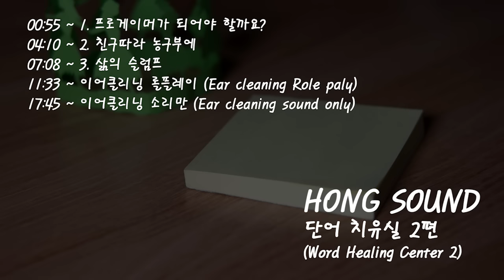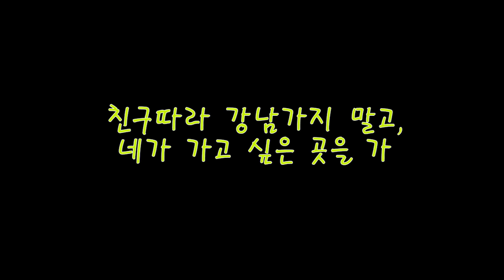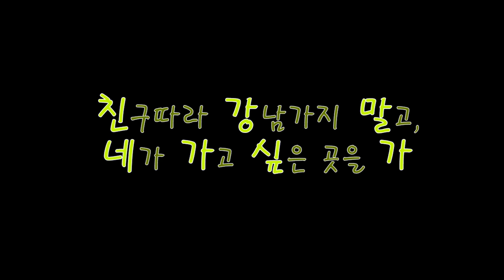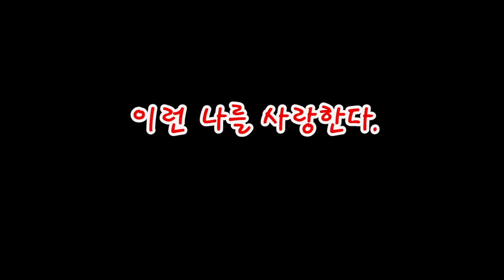ASMR l 단어치유실 2편, 친구가 귀파주기 롤플레잉(이어 클리닝), 사연읽기(프로게이머, 농구부, 삶의 슬럼프),힐링,치유,위로,격려,고민상담 l ear cleaning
00:55 ~ 1. 프로게이머가 되어야 할까요?
04:10 ~ 2. 친구따라 농구부에
07:08 ~ 3. 삶의 슬럼프
11:33 ~ 이어클리닝 롤플레이 (Ear cleaning Role paly)
17:45 ~ 이어클리닝 소리만 (Ear cleaning sound only)

오늘은 2만명 구독 공약의 일환인 롤플 + 사연읽기를 실천하고 있는 단어치유실 2편을 소개 합니다.

이번에는 큰 틀은 가져가지만 조금 변화를 주어보았어요.

피드백은 언제나 환영이에요 ㅎ

감사합니다! ^^

좋은 꿈 꾸세요 ㅎ

티스토리(Tistory) : 일상생활, 영상제작 비하인드, 기타 생각 등

페이스북(Facebook) : 영상제작 비하인드, 핵심요약 등등